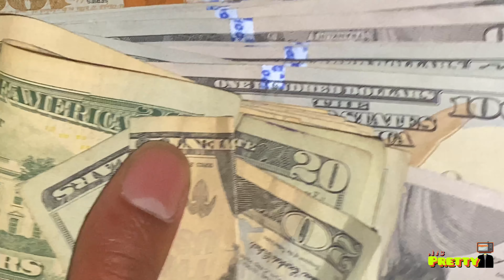Pretty TV Slime Day (PrettyBoyLude 21st Birthday Celebration) Special Guest Smooky Margielaa